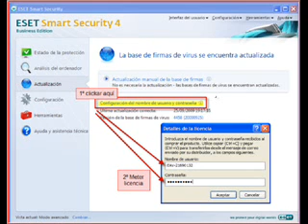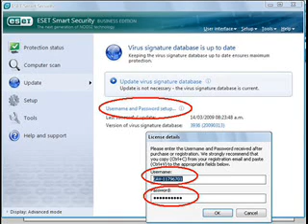Claves Nod32 Actualizadas todos los dias [Funcionando]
Link:

*Desactivar antivirus antes de ingresar en el link